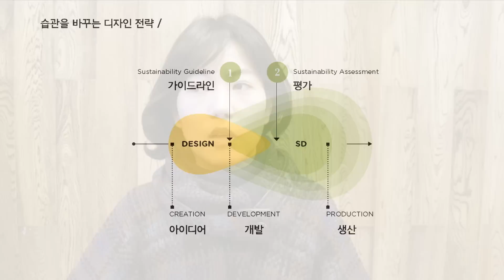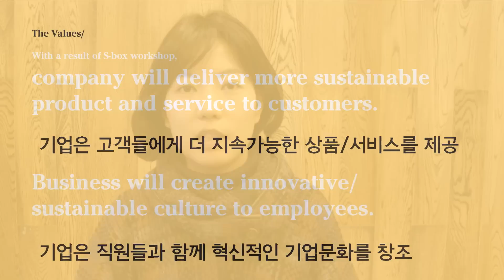서비스 디자인 데이트, Service Design Date, KIM Hyeyoung, 김혜영, PSSD Lab.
제조업을 위하 서비스 디자인이란 주제로 열린 서비스디자인 데이트 1회 "꼬리에 꼬리를 무는 서비스 디자인 만남"에서 첫번째 강연을 진행해주신 PSSD Lab. 서비스디자인사의 김혜영(KIM Hyeyoung) 대표와의 인터뷰입니다. 회사 소개와 더불어 '서비스 디자인이란 무엇인가', 'PSSD 특징'에 대해 간단한 소개를 들어보았습니다.

서비스디자인데이트 Service Design Date
1회 주제 : 제조업을 위한 서비스디자인
일시 : 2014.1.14(화) 오후 4시~7시

'꼬리에 꼬리를 무는 서비스디자인 만남'
서비스디자인데이트는 서비스디자인나이트 (Service Design Night. 에서 공유 되었던 주제의 심화세미나입니다.
서비스디자인나이트를 통해 발표된 내용 중 주목할만한 주제를 선택하여 좀 더 풍부한 관련 사례와 구체적인 내용을 다루고 관심자들끼리 경험을 나누는 서비스디자인데이트(Service Design Date)를 개최합니다.

16:00 ~ 16:10  서비스디자인과 제조서비스화(Servitization)
                      한국디자인진흥원 서비스디지털융합팀
16:10 ~ 16:30  제조서비스화를 위한 디자인, 제품서비스시스템(Product Service System)이란?
                      김혜영 PSSD Lab 대표
16:30 ~ 16:50  유럽 제조기업의 서비스디자인 사례
                      김성환 엔진* 서비스디자이너
                      * 엔진(Engine) : 런던에 있는 세계 최초의 서비스디자인기업
16:50 ~ 17:00  휴식
17:00 ~ 17:20  한국 제조기업의 서비스디자인 사례
                      고종현 더디앤에이 주식회사 디자인씽킹랩 실장
17:20 ~ 18:20  토론
18:20 ~ 18:30  정리

PSSD lab. 대표. PSS디자이너, 서비스디자인 퍼실리테이터
까르푸 프랑스, '지속가능한 개발 기업혁신 전략' 툴 킷 개발
서울시 사회적경제지원센터, '위키서울' 비즈니스모델 워크숍 개발
서울시 사회적경제지원센터, '서비스디자인 활용 월드컵 경기장 시민중심 PSS'개발
울산 북구청, 마을 공동체 사업 디자인하기' 워크숍 개발
밀라노 삼성 디자인 센터, 디자인 리서치
Frog Design, 'Create safety products for your child'디자인 리서치
밀란 공대, PRODUCT SERVICE SYSTEM DESIGN 석사
국민대학교, 실내디자인 학사